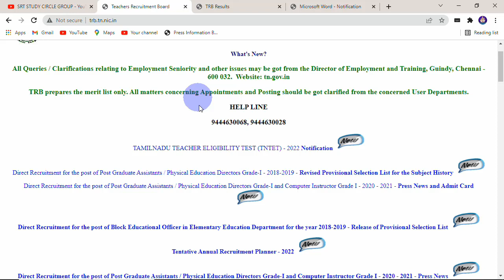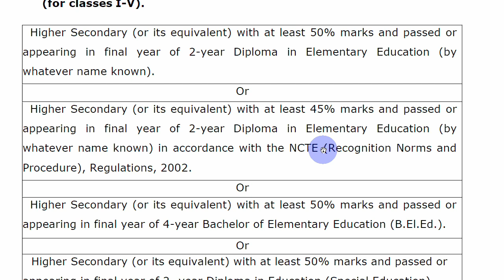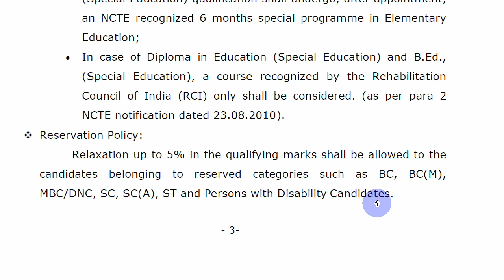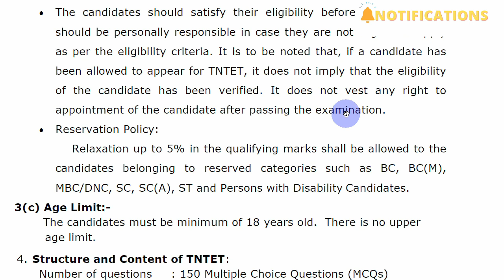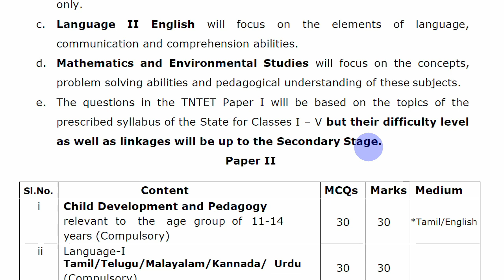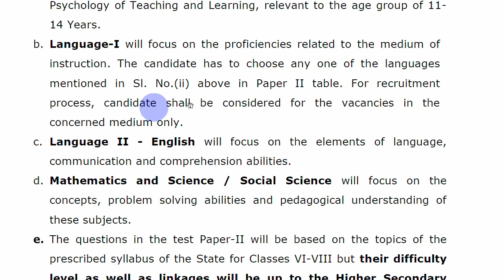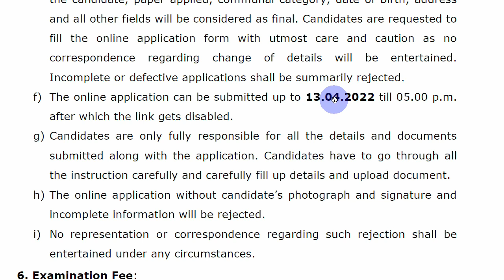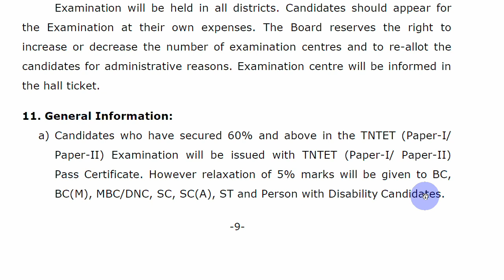TET 2022 ஆசிரியர் தகுதித் தேர்வு - NOTIFICATION -விரிவான விளக்கம் TAMILNADU TEACHER ELIGIBILITY TEST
Applications are invited only through online mode for Teacher
Eligibility Test, Paper - I and Paper - II for the year 2022 from the eligible
candidates in Tamil Nadu.

Important Dates:
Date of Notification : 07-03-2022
Commencement of submission of online
Application
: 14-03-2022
Last date for submission of online
Application
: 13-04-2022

Minimum Educational Qualifications to write TNTET Paper-I
(for classes I-V).
Minimum Educational Qualifications to write TNTET Paper- II (for
classes VI-VIII).(Graduate teacher (Related subjects, Tamil, English
and other than Tamil and English languages))
Age Limit
Structure and Content of TNTET
Procedure to Apply:
Examination Fee
Written Examination
Scribes
Examination Results
Centre for Examination:
General Information

Paper I
(relevant to the age group of 6 – 11 years)
Language-I
Tamil/Telugu/Malayalam/Kannada/Urdu
Language II – English
Mathematics
Environmental Studies

Paper II
Child Development and Pedagogy
relevant to the age group of 11-14
years (Compulsory)
Language-I
Tamil/Telugu/Malayalam/Kannada/ Urdu
(Compulsory)
Language II - English (Compulsory)
a) For Mathematics and Science Teacher:
Mathematics and Science
or
b) For Social Science Teacher : Social Science
or
c) For Any other Subject Teacher either iv (a)
or iv (b)